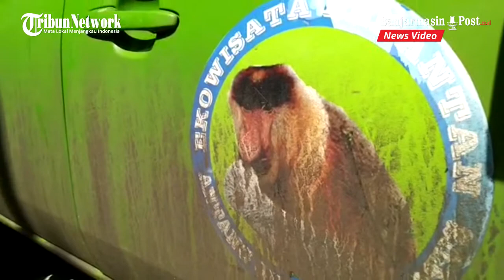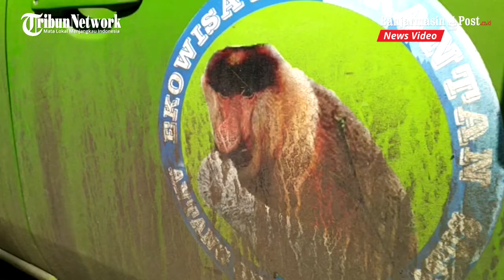KPH Tabalong Evakuasi Anak Bekantan Temuan dari Rumah Warga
BANJARMASINPOST.CO.ID, TANJUNG - Seekor anak bekantan dievakuasi petugas KPH Tabalong dari rumah warga di Desa Simpung Layung, kecamatan Muara Uya, Kabupaten Tabalong, Kalsel.

Anak bekantan berjenis kelamin jantan yang berusia sekitar satu tahun ini diketahui sudah dipelihara warga sekitar satu minggu.

Kasi Perlindungan Hutan KPH Tabalong, Zainal Abidin, Sabtu (7/11/2020), membenarkan pihaknya ada mengevakuasi seekor anak bekantan dari rumah warga.

Bermula dari adanya informasi yang mereka dapat terkait penemuan seekor anak bekantan dan dipelihara warga.

Evakuasi dilakukan, Jumat (6/11/2020) malam sekitar pukul 10.00 wita, di Desa Simpung Layung, kecamatan Muara uya.

"Kondisi anak bekantan saat dievakuasi dalam keadaan sehat," katanya

Menurut Zainal, dari pengakuan warga yang menemukan, anak bekantan itu ditemukan di kebun karet.

Ketika itu dalam keadaan terancam oleh sekumpulan anak-anak yang sedang bermain ketapel yang berusaha menangkapnya.

Kemudian anak bekantan itu dibawa warga tersebut ke rumah dengan maksud menyelamatkannya.

"Jadi anak bekantan ini sudah dirawat warga itu sekitar satu minggu," katanya.

Selanjutnya setelah dievakuasi dari rumah warga, anak bekantan dibawa ke KPH Tabalong sambil menunggu BKSDA Banjarbaru.

Berdasarkan koordinasi bekantan akan diserahkab ke BKSDA Banjarbaru untuk dilepasliarkan di Kawasan Ekosistem Esensial (KEE) milik PT AGM (Antang Gunung Meratus) di wilayah Tapin.

Banjarmasinpost.co.id / Dony Usman